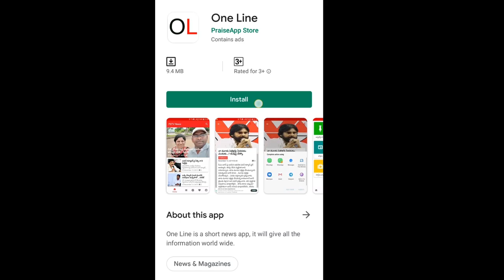Mopidevi Venkataramana Fire On Chandrababu | చంద్రబాబు అమరావతి పేరుతో రైతులను రెచ్చగొడుతున్నారు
చంద్రబాబు అమరావతి పేరుతో రైతులను రెచ్చగొడుతున్నారు